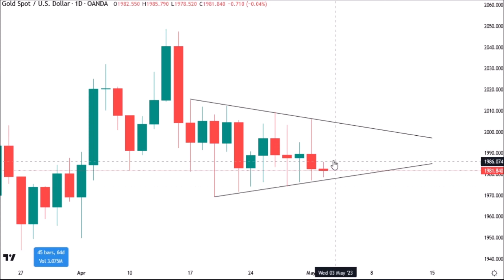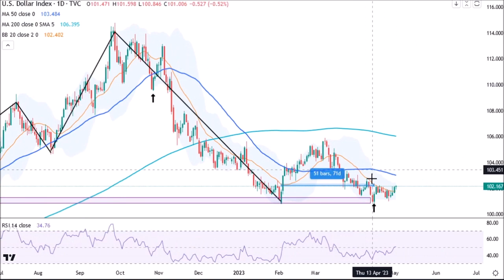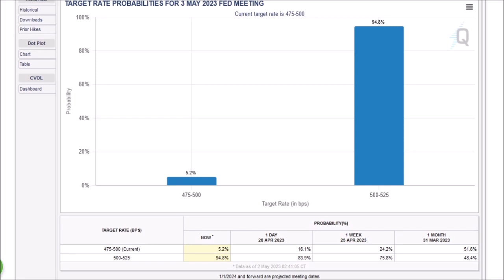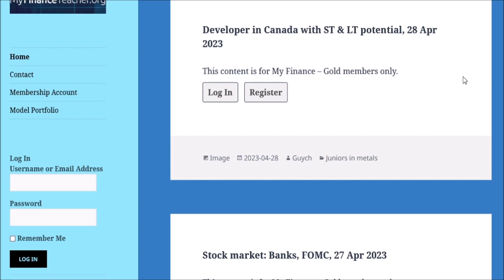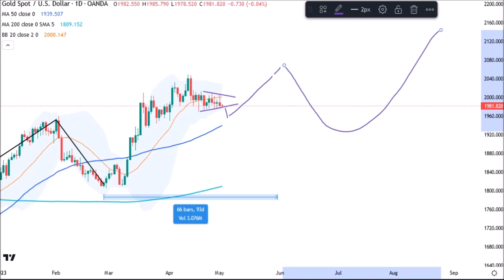Gold before & after FED talk, 2 May 2023